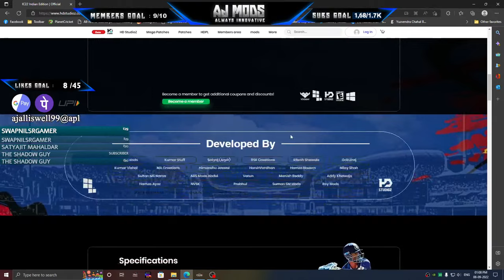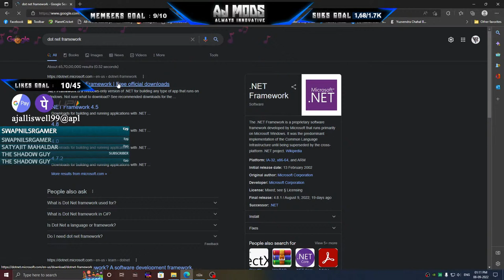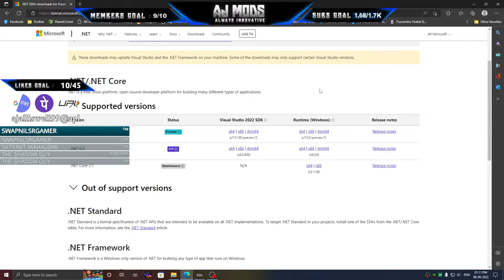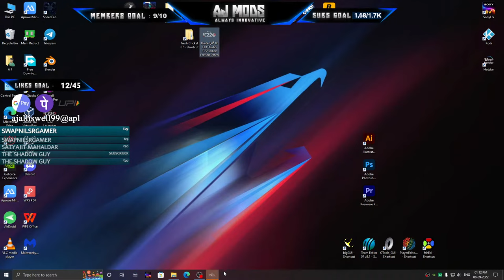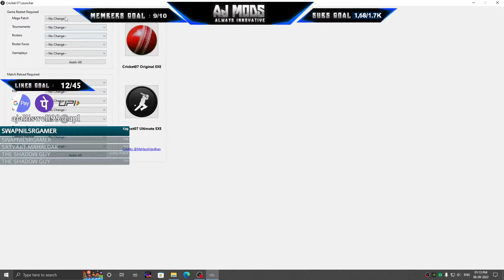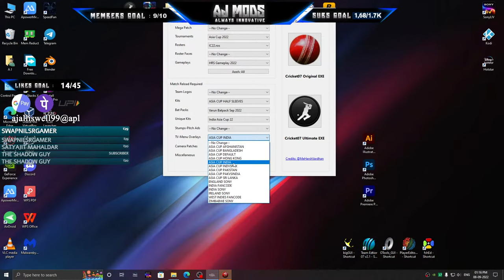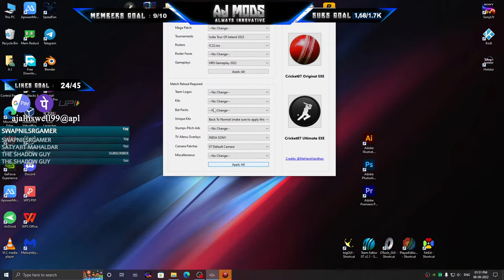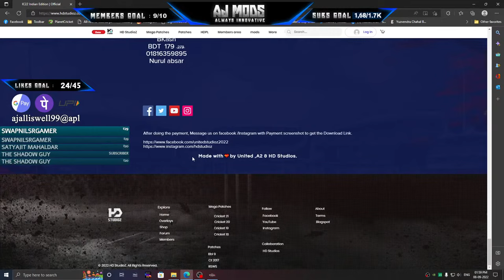✨🎉IC22 Patch Now Released - Features,Gameplay and Installation - Cricket 07 🏏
Note : These two things should be updated in ur pc , Only Then Launcher Will Run

5:57 From Where to Download
6:58 What Will You Get
7:05 How To Install
7:59 Requirements
9:04 After Installation Launcher Open
9:57 Asia Cup 22
12:54 Unique Kits Apply Time 1st Batting Team
19:11 Unique Kits Apply Time 2nd Batting Team
21:57 Stroke Variation Preview
32:57 India Tour Of West Indies 2022
41:30 India Tour Of England 2022
45:34 India Tour Of Ireland 2022
51:29 India Tour Of Zimbabwe 2022

Thanks for tuning in on AJ Mods Channel!!!

PC Specs
Intel(R) Xeon(R) CPU E5-1603 0 @ 2.80GHz
16GB Ram
128GB SSD
500GB HDD
Nvidia Geforce GT 1050ti
Windows 10